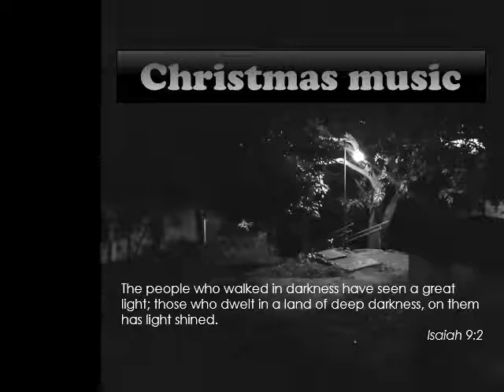Christmas music (free to download)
I'm giving you a free Christmas music. Download it and use it in any of your audio/video projects.